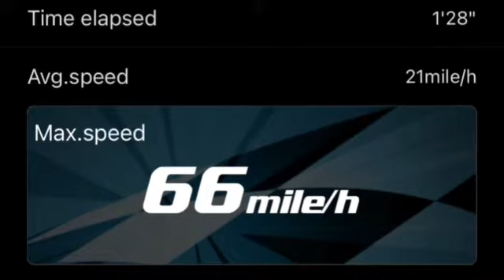Proboat sonic wake hits 66mph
Revisiting from my last run of 62mph and a few tweaks of the boat now it ran at 66mph.
I’m working at cracking the 70mph mark